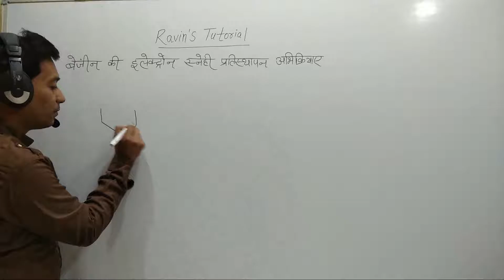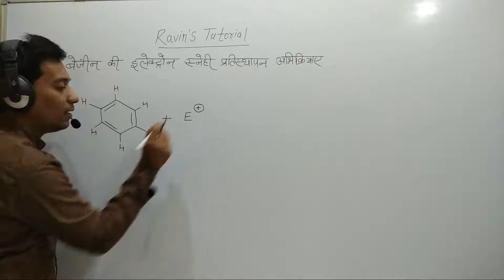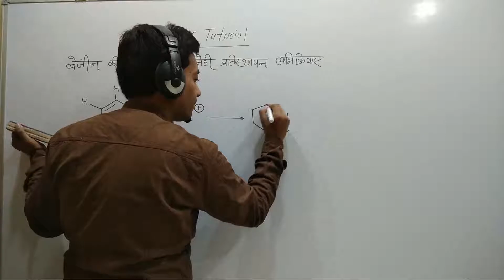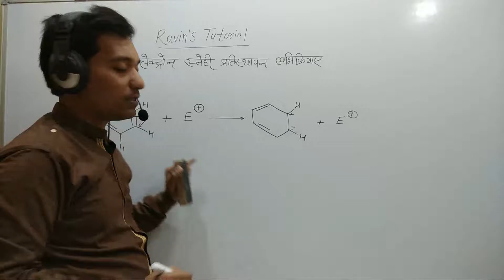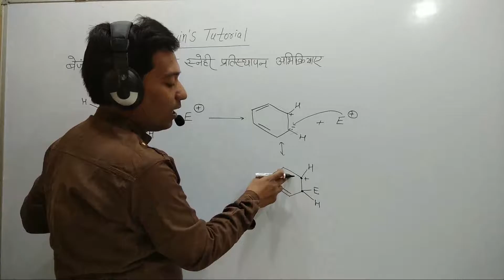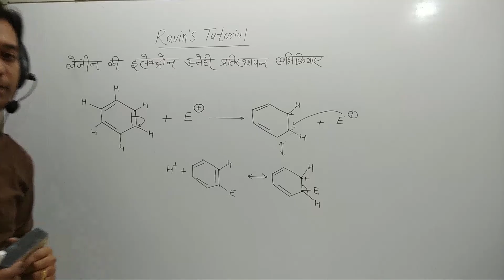Electrophilic substitution of Benzene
This video contains the mechanism of electrophilic substitution of Benzene ring.
Very helpful for organic chemistry student